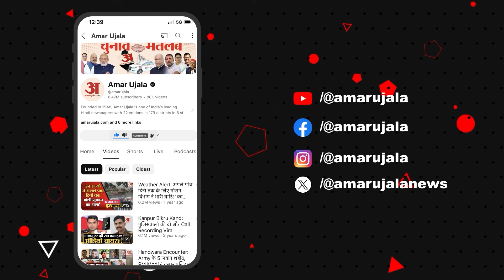Himachal Pradesh Flood: प्रदेश में बारिश से आई तबाही के बाद समेज गांव का नजारा देख दंग रह जाएंगे!